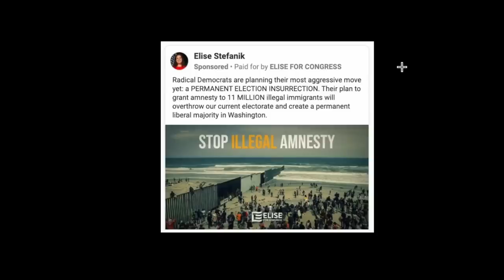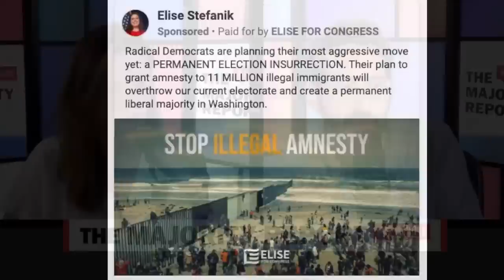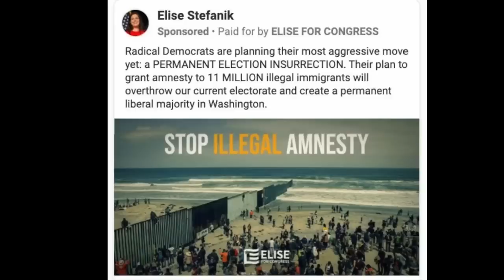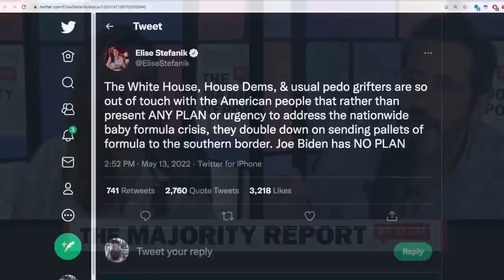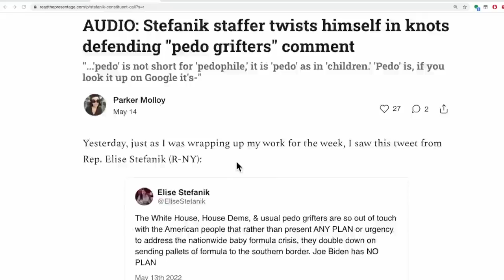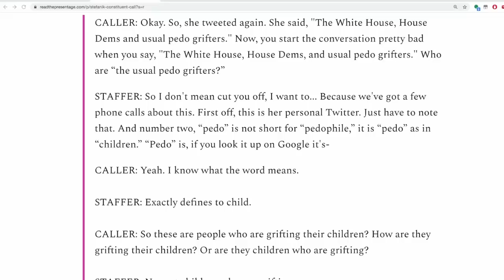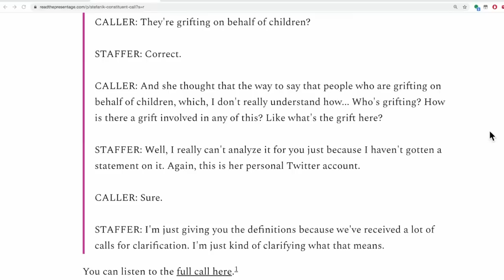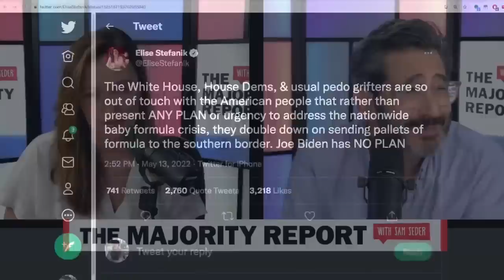Sam Seder GOES OFF On Elise Stefanik And Her INSANE Replacement Theory Tweet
Elise Stefanik is the number three Republican in the House. She recently took to Twitter to tweet out hateful conspiracy theories like the white replacement theory. But she didn't stop there. She also called her Democratic opponents "pedo grifters".

It's one thing to say that the guy who has been associated with Republican politics his whole life. His father is a Republican operative who dines with republican presidents. Who advises sitting Republican presidents. Who has the highest-rated show on cable news? A conservative republican network. Almost indistinguishable as a media outlet for the republican party. It's one thing to say there is no analog to any violence that takes place from so-called leftists. Where they have that type of institutional support. But he's again it's not like he's a Republican elected official. It's not like he's Steve Scalise. Who is the number two republican? Who once walked into a room and said I'm David Duke without the luggage or baggage. and it's also not like he's the number three house republican Elise Stefanik who has replacement theory as well.
Well, don't we have to be fair to her? Right she must have an explanation for it. Maybe she didn't mean to explicitly promote replacement theory although…
Radical Democrats are planning their most aggressive move yet a permanent election insurrection. What is a permanent election insurrection? Now let's just be clear here so that you can just see I mean because I know some of this is a little bit remedial. But an election insurrection is when the election is over and you're attempting to overturn the results of an election. It's not getting more voters to vote in a certain way that's called an election. Their plan grants amnesty to 11 million illegal immigrants. Also, you should know the greatest one-time amnesty that was ever granted in this country's history was done by Ronald Reagan. Until Donald Trump became the most popular Republican president amongst republicans in the history of the country. Just to say, like you know, even the theory that granting amnesty would necessarily be contrary to the interests of the Republican Party or Democratic Party over Republicans. Now putting that aside there is sadly in my estimation no plans whatsoever to grant 11 million people amnesty. so that's also a lie. Grant amnesty to 11 million illegal immigrants will overthrow our current electorate now what is it what is it like these words are not then they are misusing these words. There is no way when you talk about adding people adding immigrants into this country that you're overthrowing an electorate. you can't overthrow an electorate.